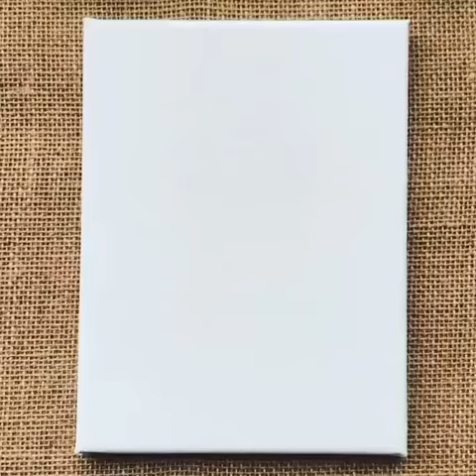Easy Acyrlic Painting Art